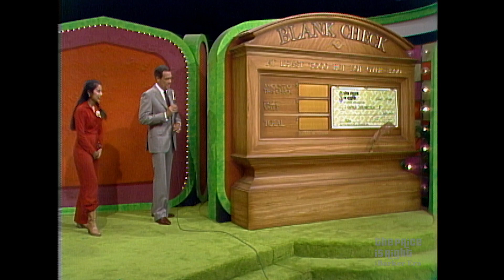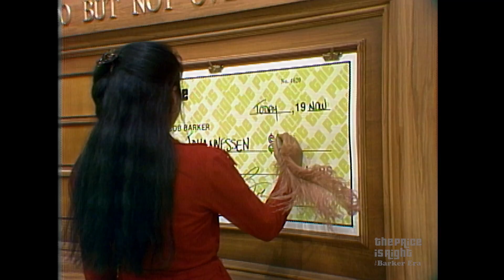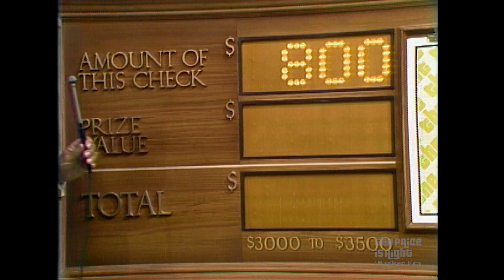Contestant Second Guesses Her BLANK CHECK Amount - The Price Is Right 1982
In 1981 the game was originally called Blank Check in 1987 the name of the game changed to Check Game.